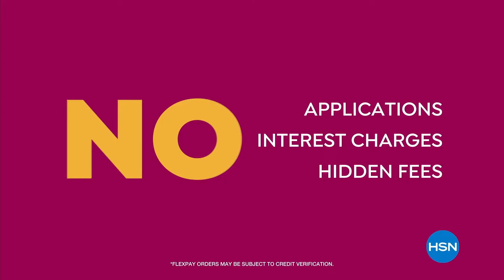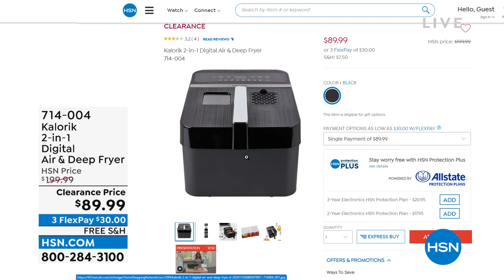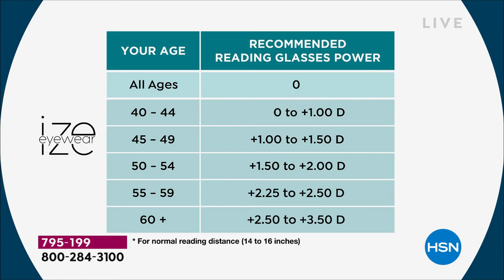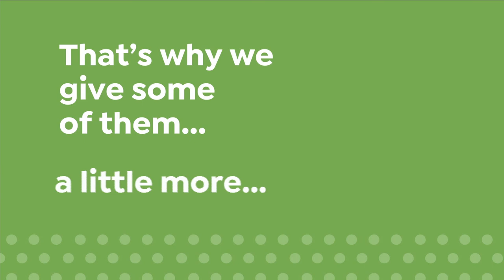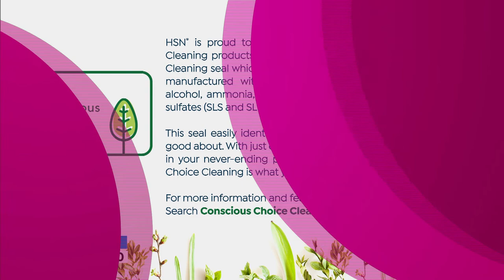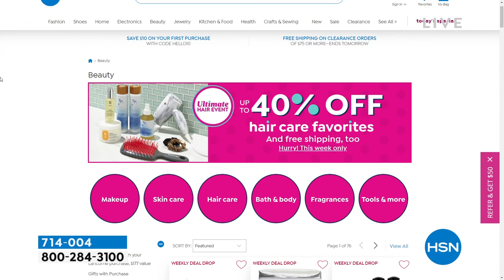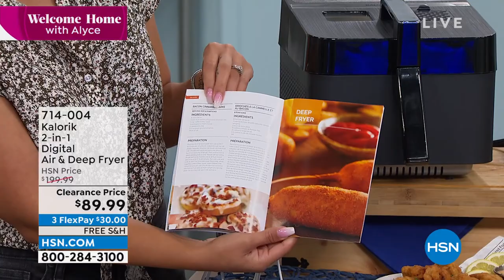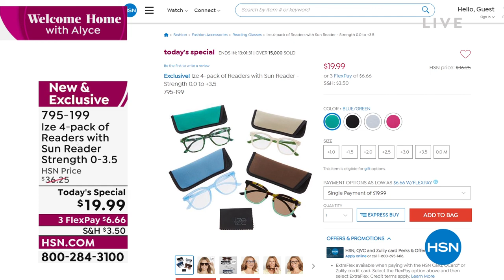HSN | Welcome Home with Alyce Semi-Annual Clearance Edition 06.28.2022 - 10 AM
Join Alyce and fill your home to the brim with everything summer savings.